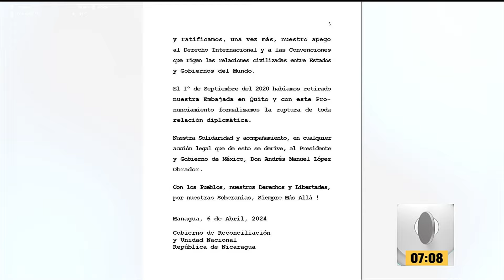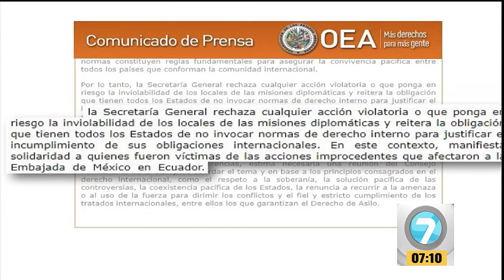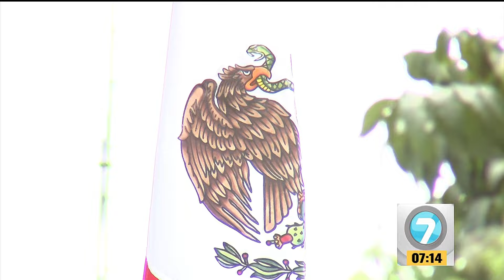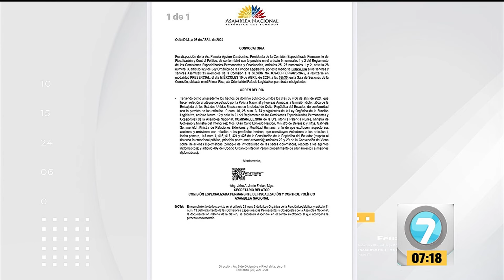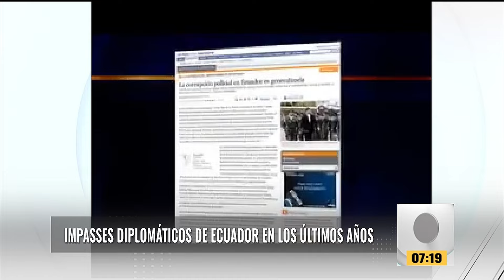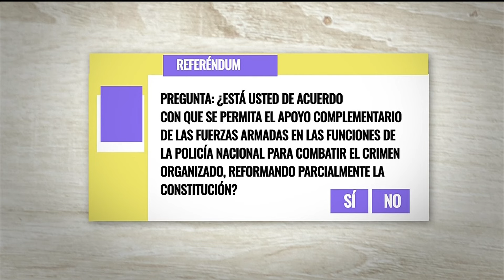Noticias7 - Emisión Matinal 08 de Abril de 2024